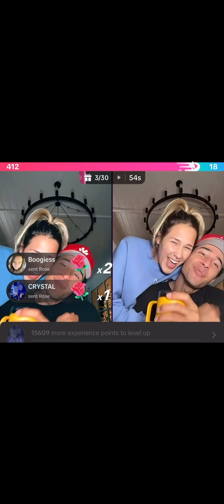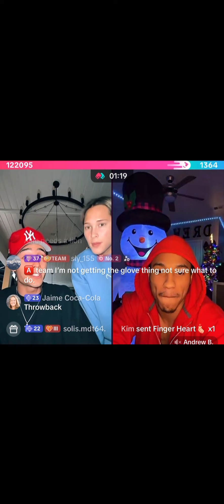Allie stopped in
Back porch hits differently 12/26/23